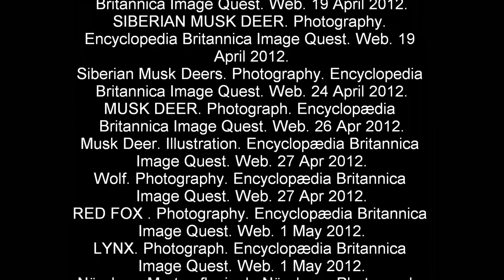The Musk Deer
I made this video for school, but thought I'd share it with the rest of the world. Hope you learn something about the musk deer while having a few laughs :)